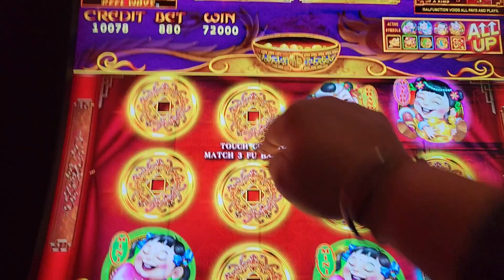5 Treasures From The Empire Casino That Will Blow Your Mind!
5 Treasures From The Empire Casino That Will Blow Your Mind!